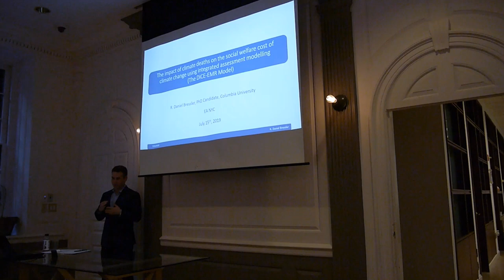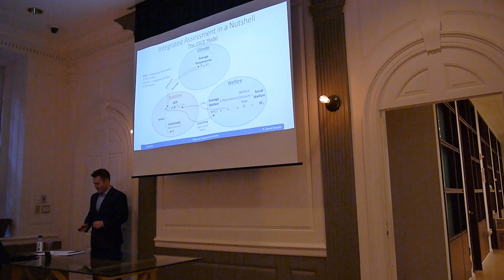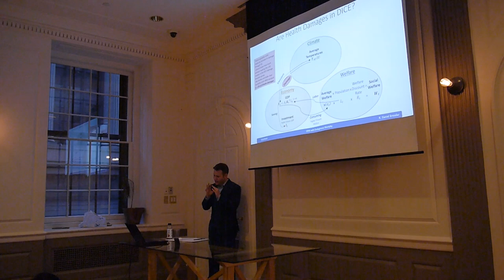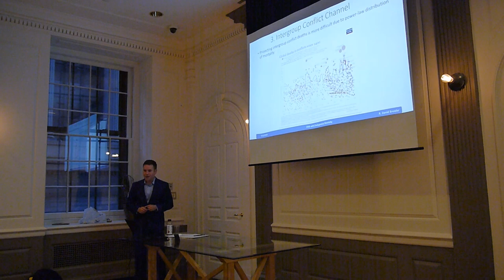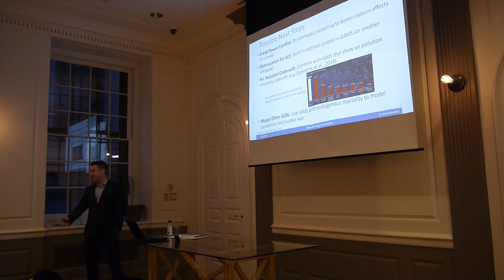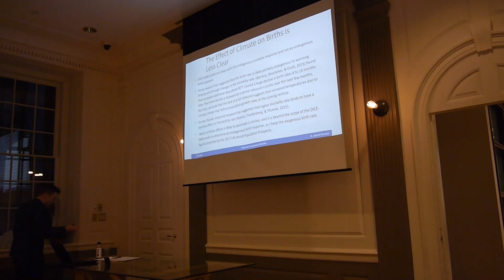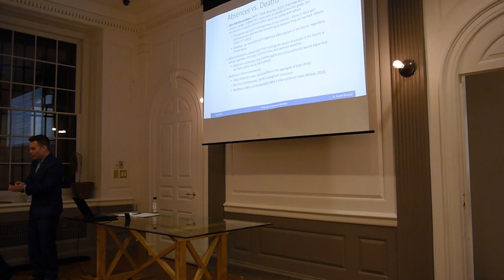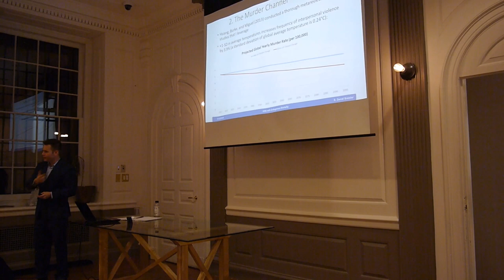How many people will climate change kill? Danny Bressler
The 2018 Nobel Prize in Economics was awarded to William Nordhaus for his work on determining the social welfare cost of carbon using an economic tool called integrated assessment modelling. However, his analysis barely accounts for the impact of climate deaths. A large body of recent empirical literature has suggested that global warming is likely to have significant mortality effects including impacts on human health, interpersonal violence, and war. Danny extends Nordhaus' model to account for climate deaths and found that this triples the social welfare cost of carbon. After making changes to allow integrated assessment modelling to properly account for the costs of death and changes in population, Danny also discusses how integrated assessment models can be a useful tool for analyzing a wide range of global catastrophic risks such as nuclear war and pandemics and making global priorities.

Danny Bressler is a Sustainable Development PhD candidate at Columbia with a longstanding interest in effective altruism, especially global catastrophic risks. He is also a Global Priorities Fellow at the Forethought Foundation in Oxford. Before his PhD he worked as a management consultant and studied economics and history at Brown.

Presentations from the Effective Altruism NYC meetup on this topic on July 15, 2019.